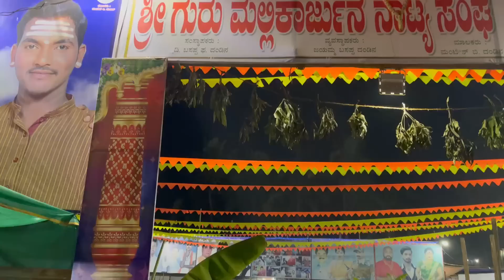ಜಾತ್ರೆಯಲ್ಲಿ ಬಂತು ಬರ್ತಡೇ 🥳 Belgavichitte_Vlogs 190